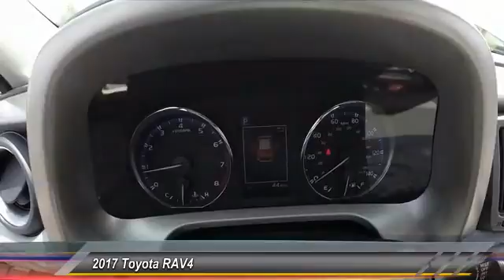2017 Toyota RAV4 HD209099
2017 TOYOTA RAV4 Gahanna, OH
Stock# HD209099

Toyota Direct
4248 Morse Rd

SEE LIVE HD VIDEO!!! Nicely equipped with BACK-UP CAMERA, ALL WHEEL DRIVE, LANE DEPARTURE WARNING, BLUETOOTH, MOONROOF, MP3 Player, KEYLESS ENTRY, 29 MPG Highway, SAT RADIO, ALLOY WHEELS!. Comes with Toyota Safety Sense! Pre-Collision System with Pedestrian Detection, Lane Departure Alert with Steering Assist, Automatic High Beams, Dynamic Radar Cruise Control! See Store for Complete Details. Comes with Toyota Care NO COST SERVICE & ROADSIDE ASSISTANCE for 2 years or 25,000 Miles, whichever comes first, 24-hour roadside assistance is also included for 2 years, and unlimited miles! *ToyotaCare covers normal factory scheduled service for 2 years or 25,000 miles, whichever comes first. 24-hour roadside assistance is also included for 2 years and unlimited miles. See Store for details and exclusions. Valid only in the continental U.S. and Alaska. Prius, Prius Plug-in Hybrid, and Prius Prime comes with an extra year of roadside assistance, for a total of 3 years from date of purchase.

IIHS Top Safety Pick+. Delivers 29 Highway MPG and 22 City MPG! This Toyota RAV4 delivers a Regular Unleaded I-4 2.5 L/152 engine powering this Automatic transmission. Wheels: 17  x 7.0J 5-Spoke Superchrome Alloy -inc: caps, Variable Intermittent Wipers, Urethane Gear Shift Knob.

* This Toyota RAV4 Features the Following Options *
Trip Computer, Transmission: 6-Speed Automatic, Transmission w/Driver Selectable Mode, Sequential Shift Control and Oil Cooler, Towing w/Trailer Sway Control, Tires: P225/65R17H AS, Tailgate/Rear Door Lock Included w/Power Door Locks, Strut Front Suspension w/Coil Springs, Steel Spare Wheel, Split-Bench Front Facing Rear Seat, Single Stainless Steel Exhaust.

A short visit to Toyota Direct located at 4248 Morse Rd, Gahanna, OH 43230 can get you a hassle-free deal on this dependable RAV4 today!